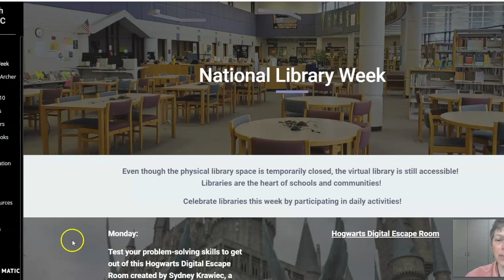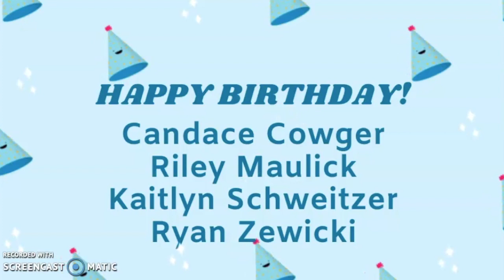Appleton North High School - The Spark - 04.21.20